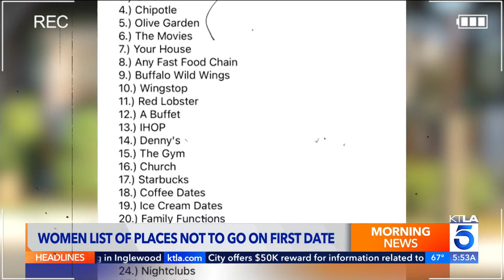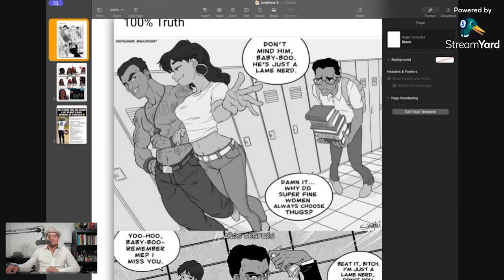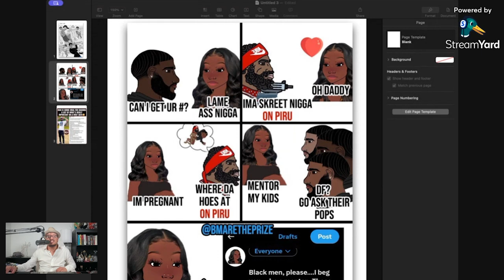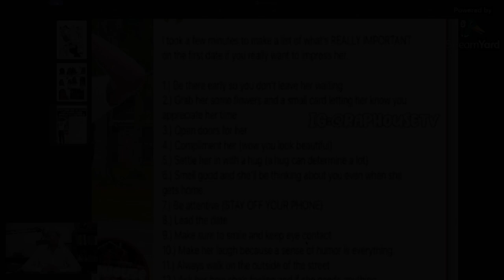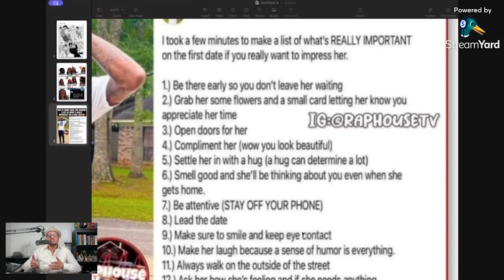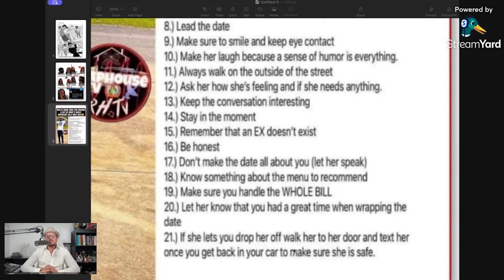Man's Viral List Of First Date Do's - Is This Simping?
Is this the SIMP LIST for dates???Leave your thoughts after watching the video!